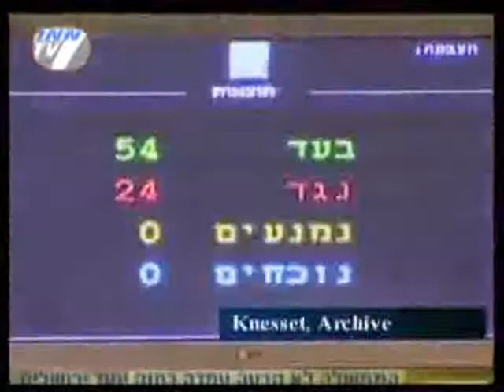Bar Hayim and Eidelberg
Rav Bar Hayim and Professor Eidelberg discuss the Torah-mandated and practical necessity of reforming the political system in Israel.